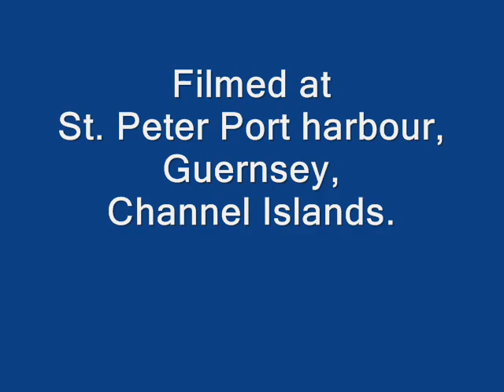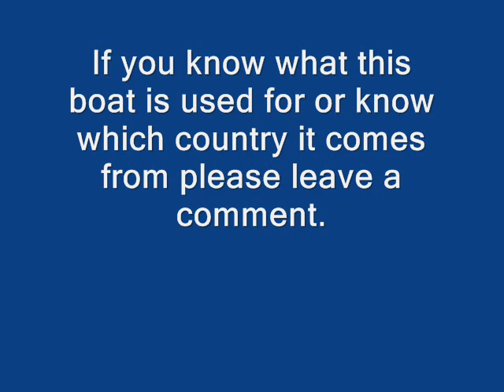Unusual looking Military boat James Bond style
This is an unusual looking military boat that entered our harbour on 1st July 2008. It has no numbers, writing or markings apart from a Plimsoll line and it had some slotted vent holes on it's sides near the stern.

It reminds me of something they would use in a James Bond movie.